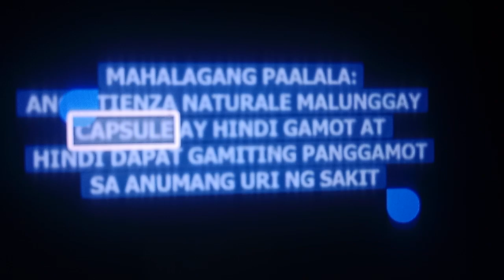atienza naturale malunggay capsule commercial ad